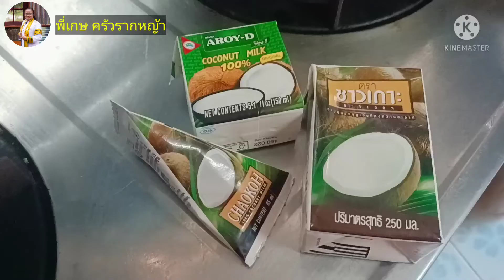แกงเผ็ดฟักเขียวใส่ไก่ สูตรนี้พริกแกงแดงขึ้นหม้อ มันสะใจ!!!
วัตถุดิบในการแกงเผ็ดฟักเขียวใส่ไก่